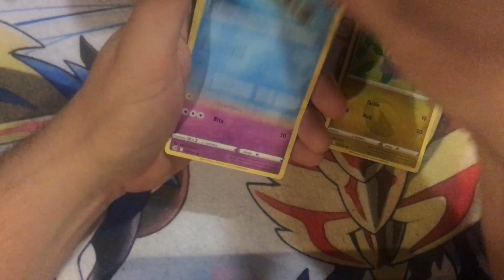These Fusion Strikes Are Starting To Become Painful! (Pokémon Card Opening)